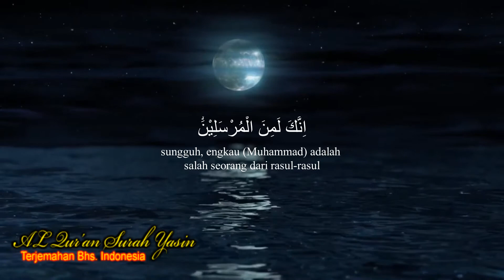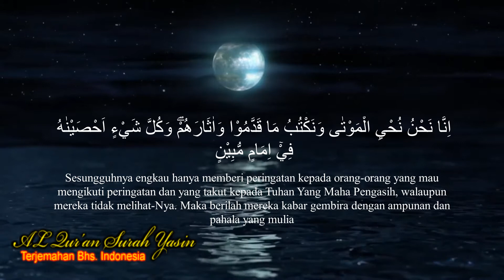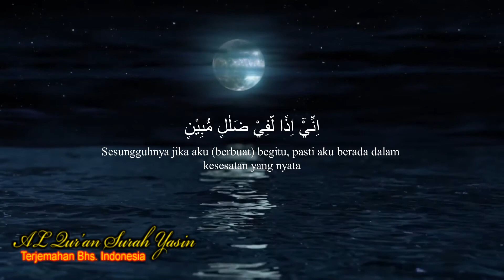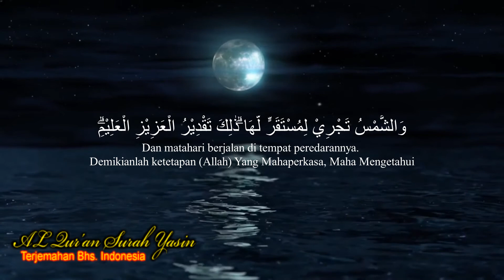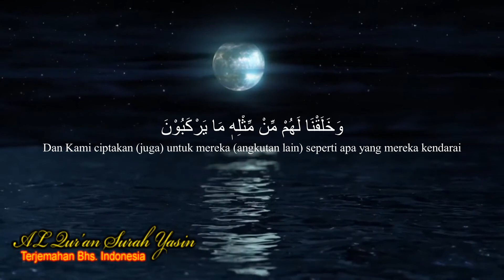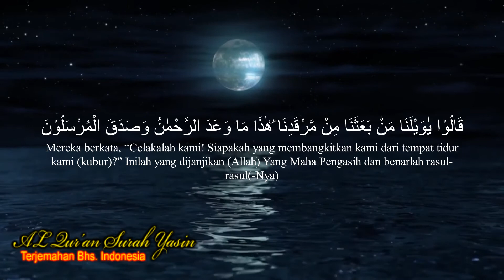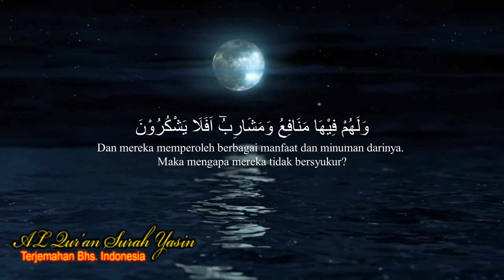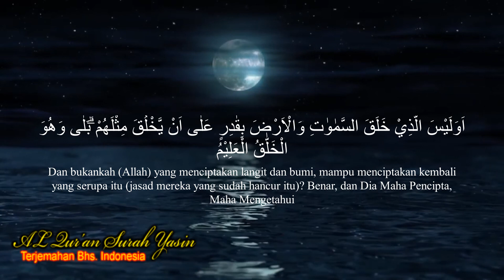SURAH YASIN Merdu Full dan Terjemahan Indonesia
Surat Yasin Merdu Full dan Terjemahan bahasa Indonesia lengkap surah yasin dari ayat 1-83 suaranya sangat enak didengar. Surat Yasin terdiri atas 83 ayat, diturunkan di kota Mekkah, dengan demikian surah Yasin termasuk kedalam golongan surah – surah Makkiyah, surah Yasin merupakan surah ke-36 dalam Al Qur’an.